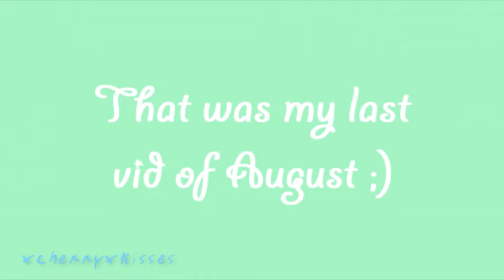won't. back. down.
HEYYYYYYY. yeah, i like big entrys ;D.
well, this is only short and it only took me an hour, i felt like i needed to upload something because i'm going on holiday on sunday and then school starts when I get back, so I won't be uploading much. oh and another reason why it's so short is that it's 3am and i honestly can't be bothered :') so, yeah. :)